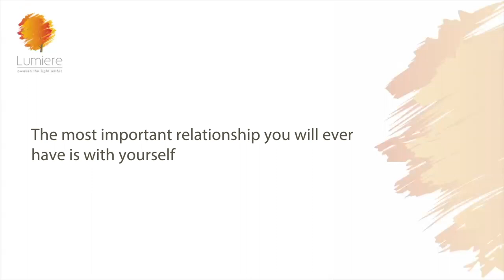WHY TO SET BOUNDARIES IN RELATIONSHIPS| Sheila Ram Mohan | Best Life Hacks | Lumiere 24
Boundaries. Like self-love and self-care this is another word which is bandied about without most of us knowing what it is or why do you need it or how to set it. I find this “boundarylessness” seems to be causing the biggest problems in our relationships. We all have so many people in our lives that we need to manage - a parent, a partner, a boss, an employee, an in-law, siblings and children, even exes – it becomes easy to tip in to an area of over-pleasing and neglecting our own selves. And because setting boundaries is such an integral part to strengthen and empower your relationships, this episode focuses on the understanding WHAT exactly are boundaries.

Comment. Write. Reach out. Tell me what your experience has been with boundaries.